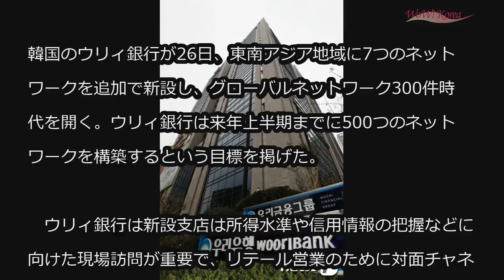ウリィ銀行、グローバルネットワーク300突破…東南アジアに7支店新設＝韓国 (12/25)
ウリィ銀行、グローバルネットワーク300突破…東南アジアに7支店新設＝韓国

韓国のウリィ銀行が26日、東南アジア地域に7つのネットワークを追加で新設し、グローバルネットワーク300件時代を開く。ウリィ銀行は来年上半期までに500つのネットワークを構築するという目標を掲げた。

　ウリィ銀行は新設支店は所得水準や信用情報の把握などに向けた現場訪問が重要で、リテール営業のために対面チャネルの確保が必須の地域だと説明した。

　今回の東南アジア地域の7ネットワーク新設でウリィ銀行のグローバルネットワークは301に増えた。